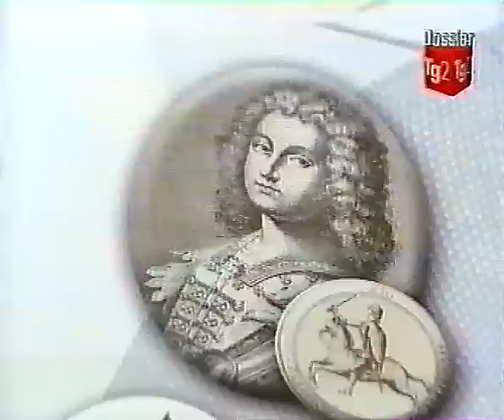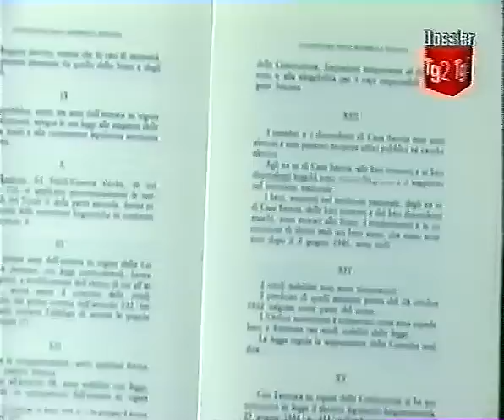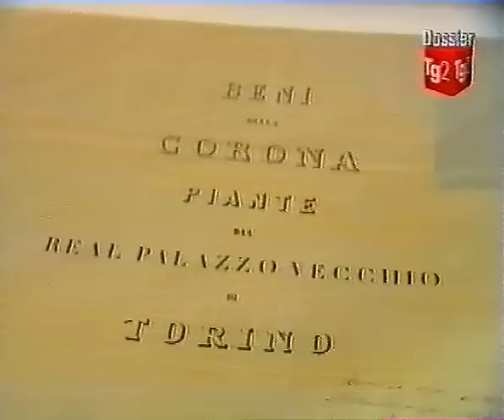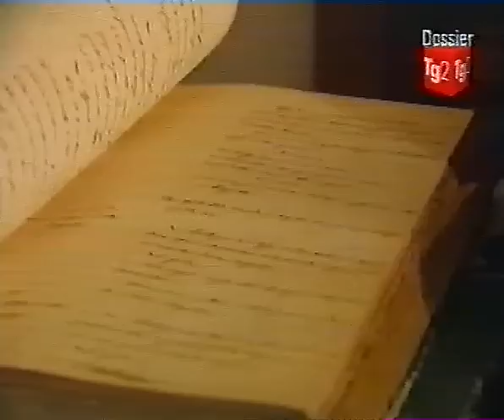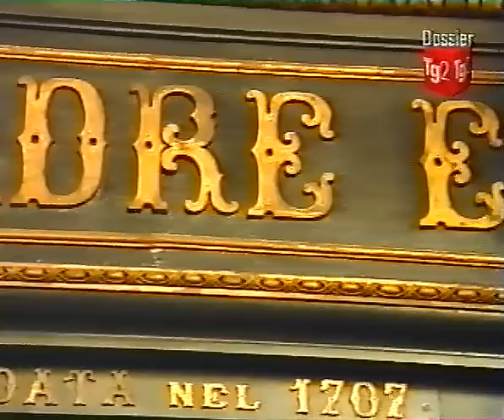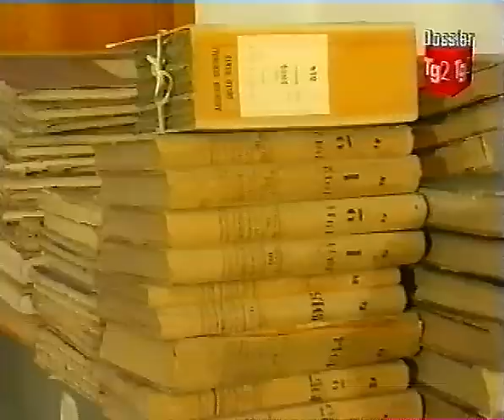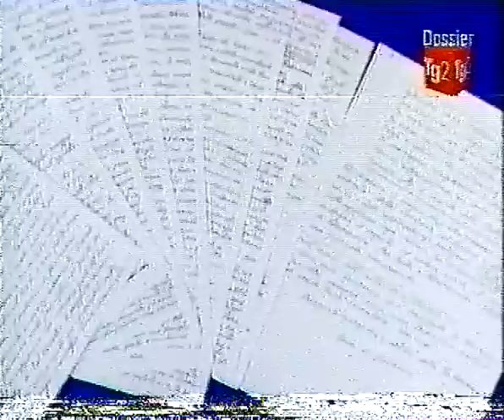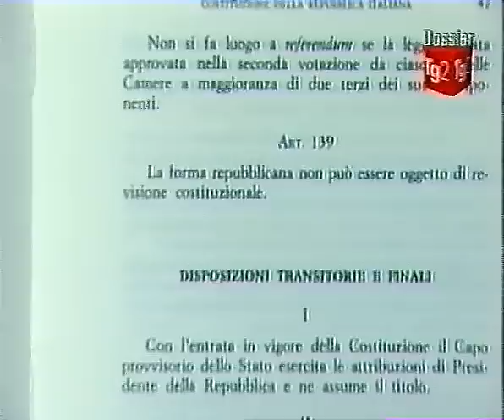Tg2 Dossier "La Storia Dei Savoia" 2004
Tg2 Dossier
"La Storia Dei Savoia"
2004